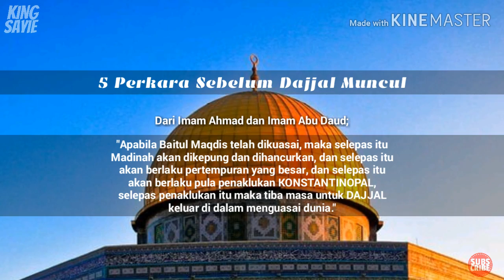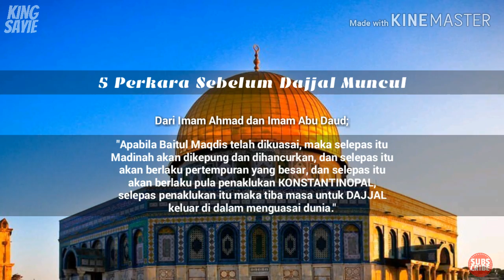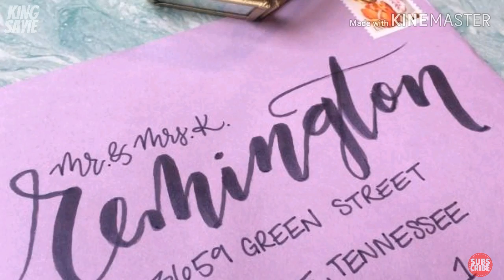Apakah 5 Perkara Yang Akan Berlaku Sebelum Kemunculan Dajjal | Bersama Ustaz Auni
Apakah 5 Perkara Yang Akan Berlaku Sebelum Kemunculan Dajjal | Bersama Ustaz Auni. Askar-askar Dajjal kini sedang membuka laluan untuk rajanya keluar diakhir zaman untuk memudahkan rajanya itu untuk menakluki dunia dan mengisytiharkan dirinya sebagai tuhan.

Untuk mendapatkan dan mendengarkan syarahan penuh Ustaz Auni Mohammad, sila menyokong "channel" Abu Khadijah dengan "click" pada "link" dibawah;